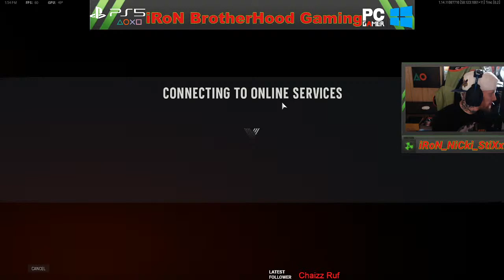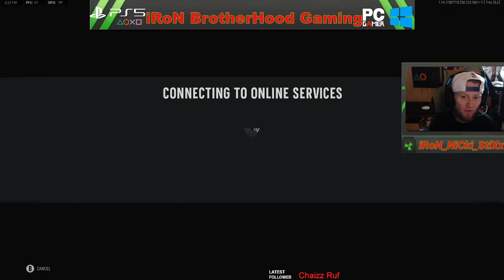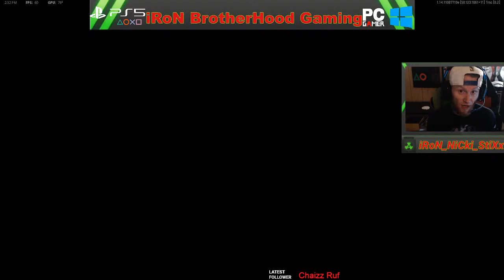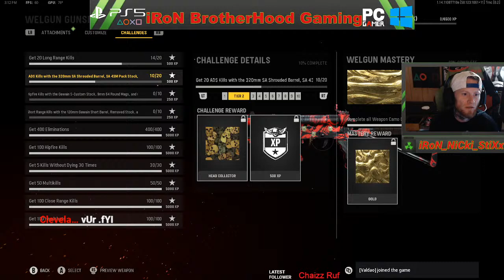iRoNs Grinding Vanguard! Make Some Noise! Come Show Support! (Rated "M" Mature 18+ frequent use of p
iRoNs Grinding Vanguard! Make Some Noise! Come Show Support! (Rated "M" Mature 18+ frequent use of profanity!)
PC Desktop Controller Gameplay!
Intel Core i7-8700K CPU @ 3.70GHz NVIDIA GeForce RTX 2060ti
Razer Wolverine Tournament Editon Controller
Asus VG248QE Gaming Monitor 24" 1ms (1920x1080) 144Hz 3D
Hit That Follow/Like! Support NEEDED!
*Join iRoN Gaming*
 (This Page Has All My Streaming Channels)

-Ps4 Add Me- iRoN_NiCki_StiXx
-Xbox1 Add Me- iRoN IrSh TeMpR